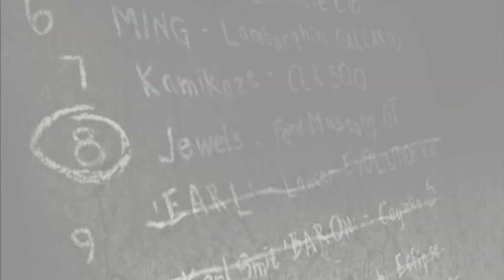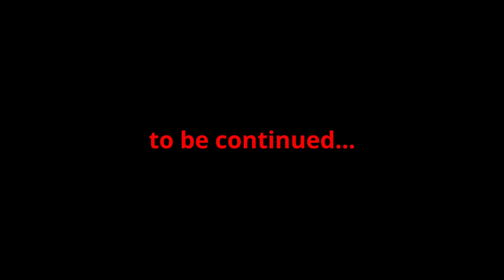Need for Speed Most Wanted | Black Edition | Part-9#Needforspeed#NFS#mostwanted#Earl#Jewels